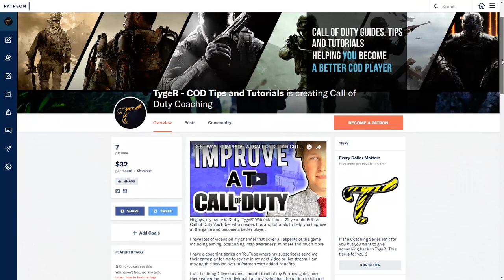DO THIS AND YOU WILL IMPROVE AT CALL OF DUTY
IMPROVE AT CALL OF DUTY WW2 EASILY WITH THESE COD WW2 TIPS AND TRICKS . LEARN FROM THE PRO'S AND BECOME THE BEST COD PLAYER EVER. MY BEST TIP FOR IMPROVING AT COD WW2

Xbox One Elite Controller
Kontrol Freaks ultra ps4
Kontrol Freaks vortext xbox
Xbox One X
Ps4 Pro

I hope you enjoy the video on how to improve at cod. I am making lots of how to play call of duty videos.